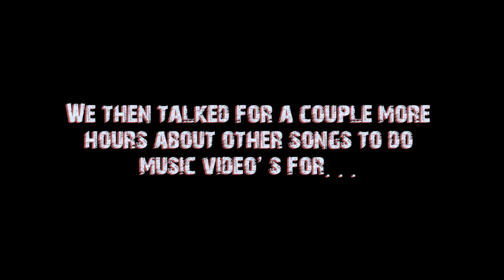(Pre-Production) Misery Music Video (Feat. Trent Shell & 47 Cennes)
The job fell through, lots of bouncing ideas back and forth & what's the update on the internship competition.
Misery By Trent Shell

47 Cennes Production